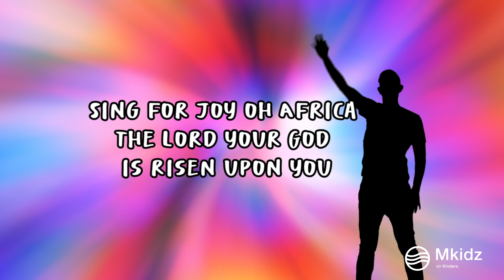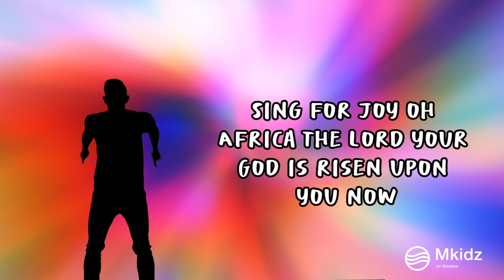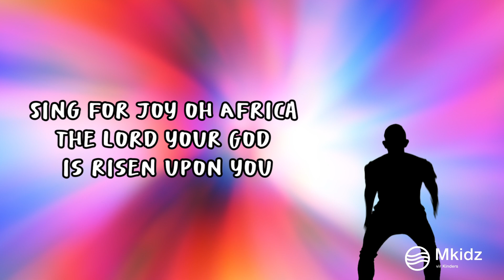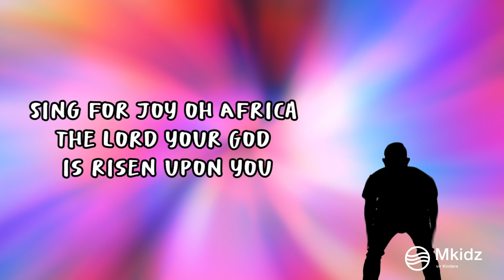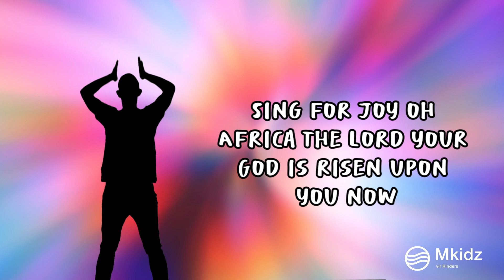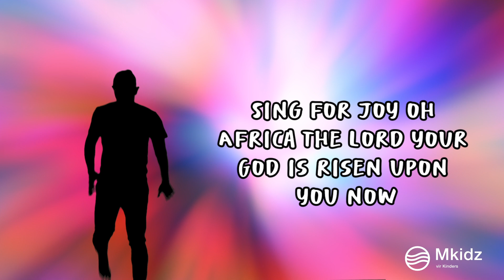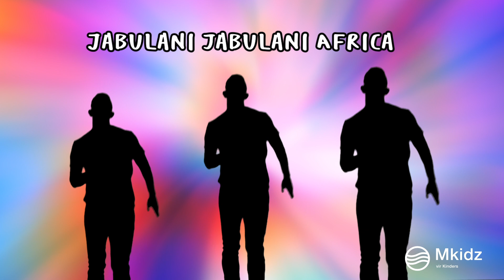Jabulanie Africa (Rejoice Africa) - Louis Britz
MKidz - Mosaiek Kerk